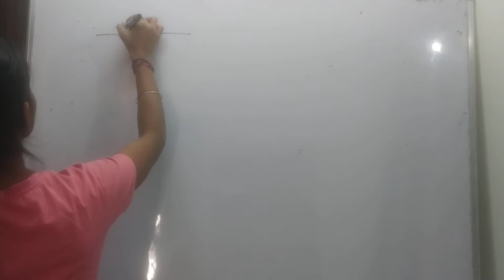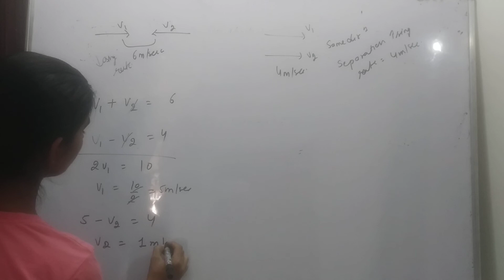the distance between two particle moving towards each other is decreasing at the rate of 6